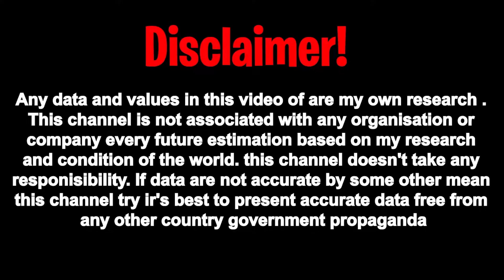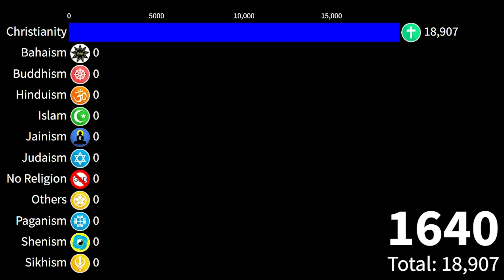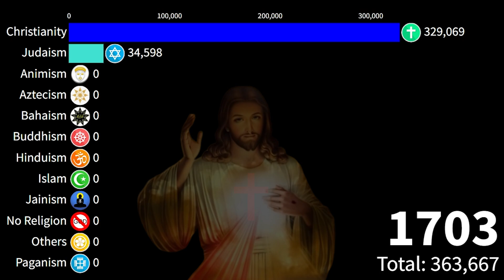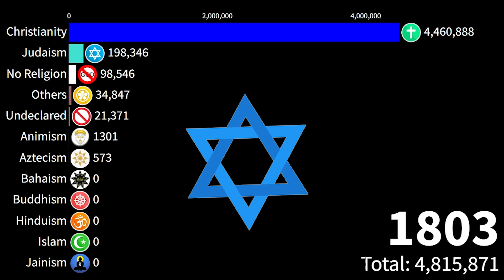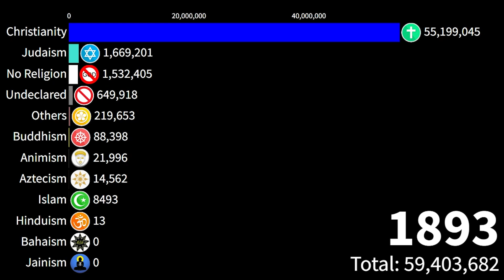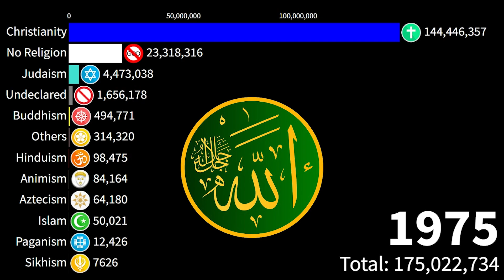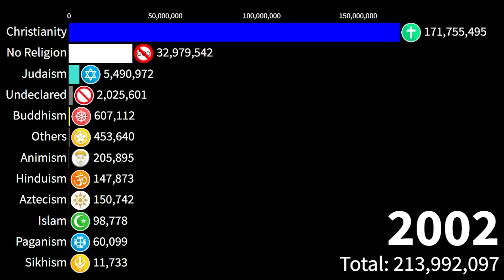Religions of White Americans |Religion in USA| 1572 - 2024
Copyright: -
________________________/ Explaination \______________________
Seven in ten Americans (70%) identify as Christian, including more than four in ten who identify as white Christian and more than one-quarter who identify as Christian of color. Nearly one in four Americans (23%) are religiously unaffiliated, and 5% identify with non-Christian religions.
Americans ages 18–29 are the most religiously diverse age group. Although a majority (54%) are Christian, only 28% are white Christians (including 12% who are white mainline Protestants, 8% who are white Catholics, and 7% who are white evangelical Protestants), while 26% are Christians of color (including 9% who are Hispanic Catholics, 5% who are Hispanic Protestants, 5% who are Black Protestants, 2% who are multiracial Christians, 2% who are AAPI Christians, and 1% who are Native American Christians). More than one-third of young Americans (36%) are religiously unaffiliated, and the remainder are Jewish (2%), Muslim (2%), Buddhist (1%), Hindu (1%), or another religion (1%).